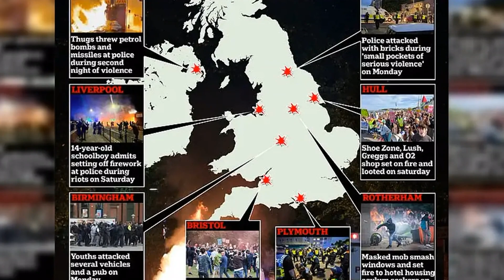A 'standing army' of 6,000 police officers is ready to be deployed to trouble spots, while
A 'standing army' of 6,000 police officers is ready to be deployed to trouble spots, while far-right thugs are warned they face 10 years in jail for rioting and ministers plan to make courts sit all night with an extra 500 prison places